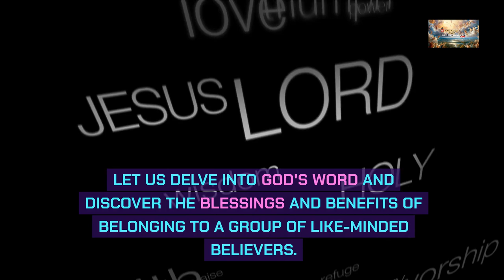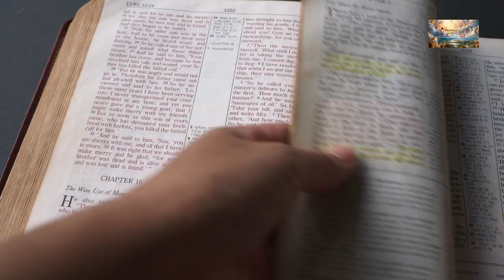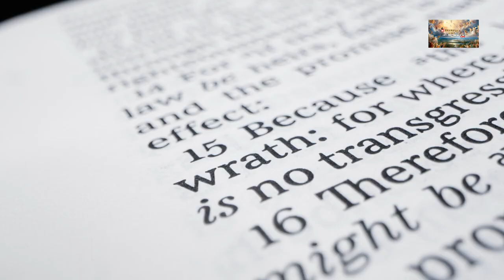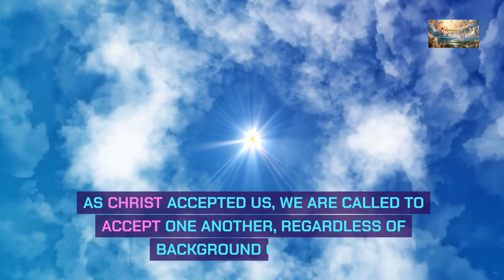Finding Your Tribe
📖 Today's Sermon: Finding your Group of Friends